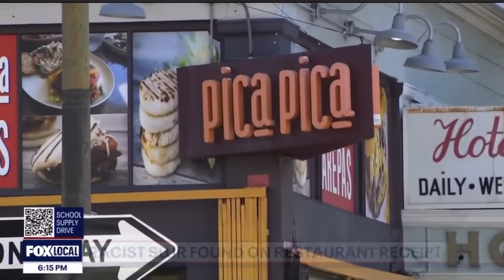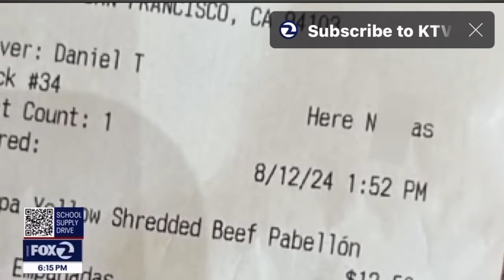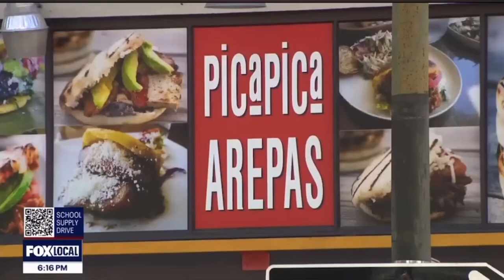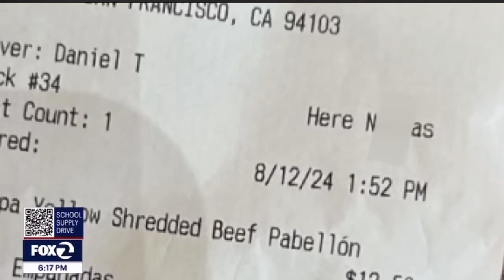San Francisco Restaurant uses racial slur on a Black Woman’s Receipt and plays dumb!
All I can say is this should be a Hate Crime. That was a place a business. The racism still exists even  more today! Only Black Americans are not protected from these hate crimes. This is a perfect example! @KTVUFox2  l